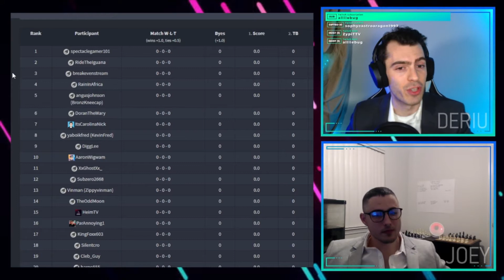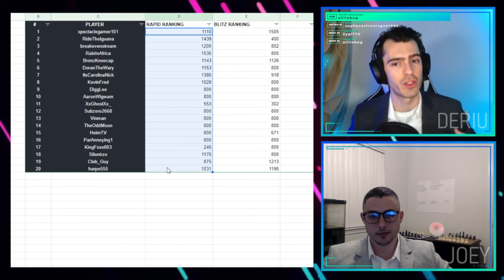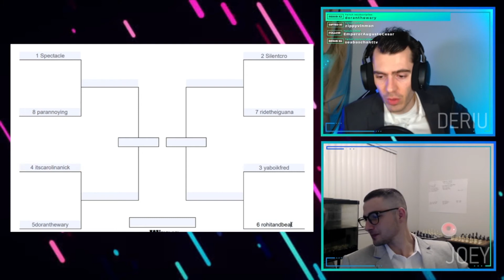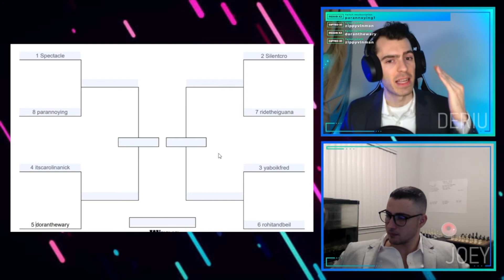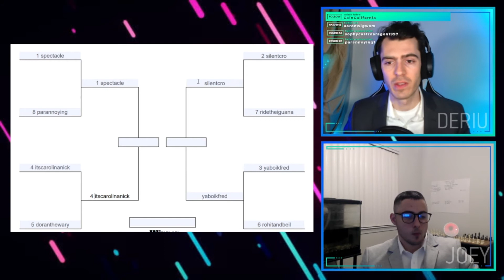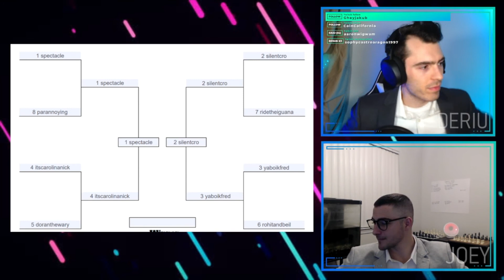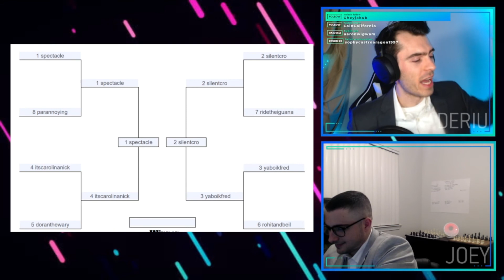Chess POG Legends Tournament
The Twitch POG Legends Ultimate Chess Tournament pits streamers, viewers, and community members against one another in an epic chess battle. Registrants compete on Chess.com through four rounds of swiss and a top eight to determine the true Deriu Crew POG Legend. Find out which legendary god tier game can win the most chess games in this epic battle of glory.

I also have loads of cool stuff on other platforms, including:

Twitch - where I am live 3 times a week, Tue/Fri/Sun @ 7pm EST

Instagram - where I occasionally have pictures and bro out about my non-gaming life

Discord - where our community plays games together and has conversations of epic proportions